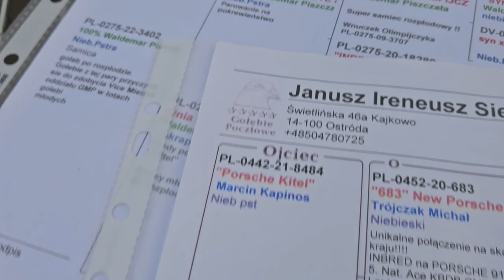ZWOLEŃ Giełda targ gołębi część3 - 1.10.2023 💥Gołębie jasne i wyszwance Andrzeja Radom💥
Dziękuję wszystkim hodowcom, którzy udostępniają swoje zwierzęta.
Pozdrawiam serdecznie!
Hejka!